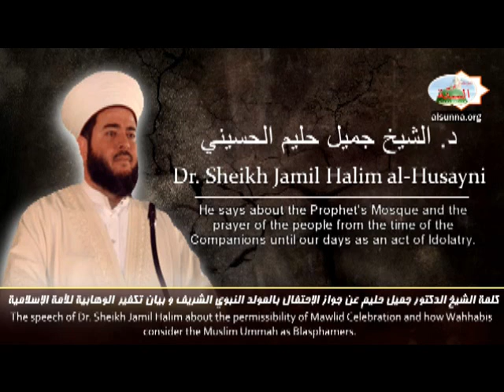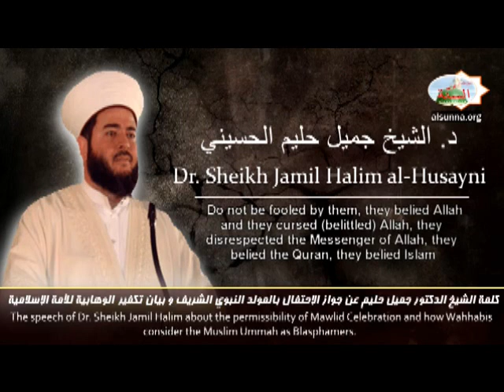تكفير الوهابية الشنيع للدولة العثمانية- Darss en Arabe